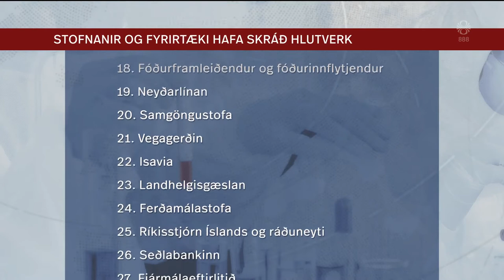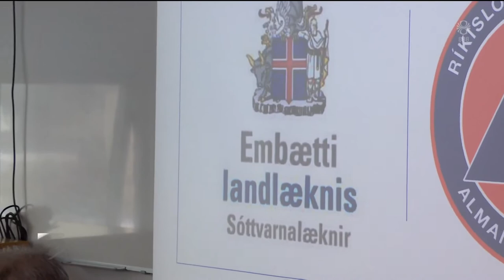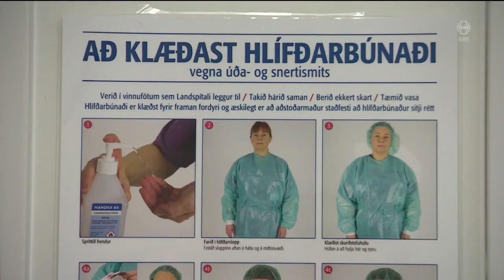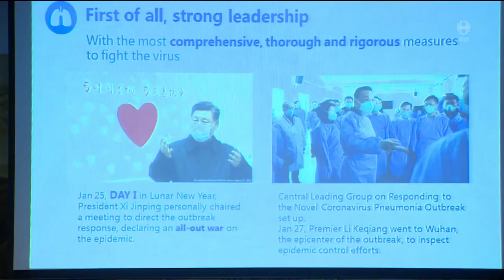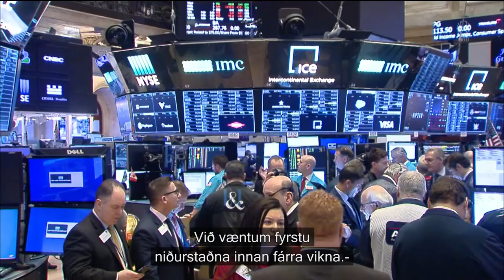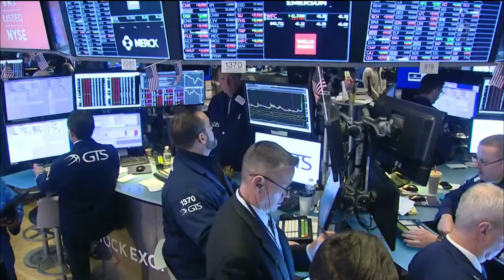Fréttir - 28. feb 2020